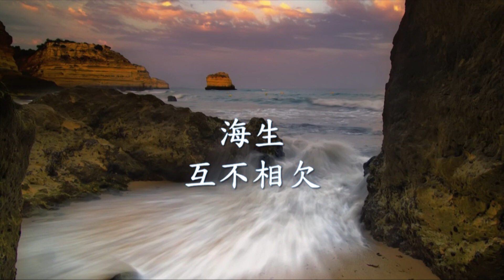海生 - 互不相欠.mp4